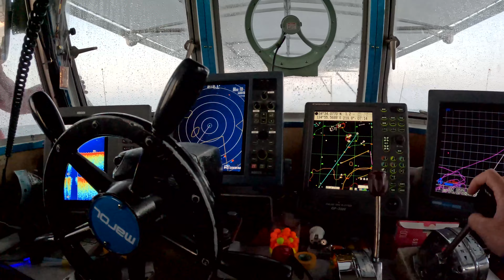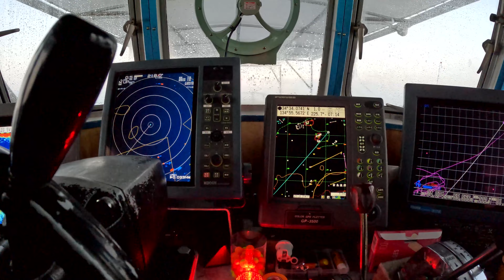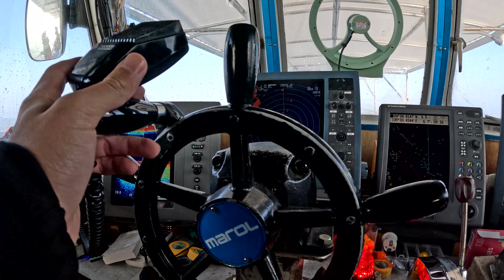今日も１匹を追い求めて大海原を彷徨ってきました！【淡路島 釣り船くにうみ丸】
【淡路島 釣り船くにうみ丸】
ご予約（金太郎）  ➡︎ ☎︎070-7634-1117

【アルバイト募集中】
（内容）遊漁船中乗り/YouTube編集者

【淡路島 釣り船三幸丸 】
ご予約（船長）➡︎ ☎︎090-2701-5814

【メインチャンネルの登録はこちらから⬇︎】

トラブルが生じる可能性がある為、返答を差し控えさせて頂きます！